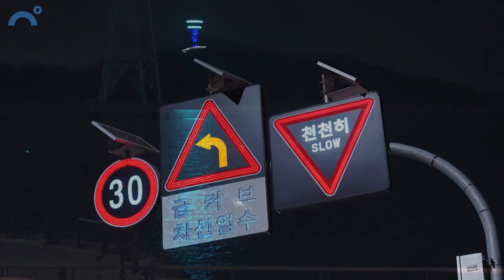너무 힘들었던 뮤직비디오 촬영현장 과연 촬영을 잘 끝낼 수 있을까요?!😨 멤버들이 잘 할 수 있겠죠?!😮 놀아 뮤직비디오 현장으로 여러분을 초대합니다🙌｜클레버TV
29일 6시 [놀아] 음원이
각종 음원사이트에 공개 됩니다.
많은 사랑과 관심 부탁드립니다.💕